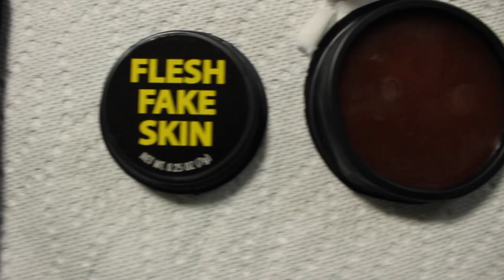How to: Fake wounds| Halloween FX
In this video I show you how to create a bleeding wound using halloween face paint and fake skin that you can buy at any halloween store. You can use brushes if you want to have a more clean look but I went for a more jagged and messy type of wound.

Snapchat: Veedoll23 for BTS footage